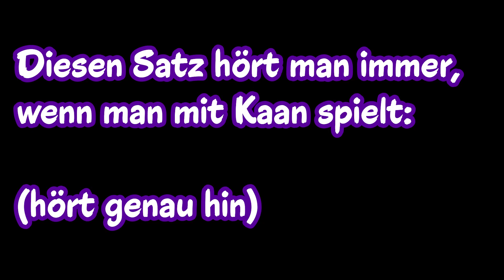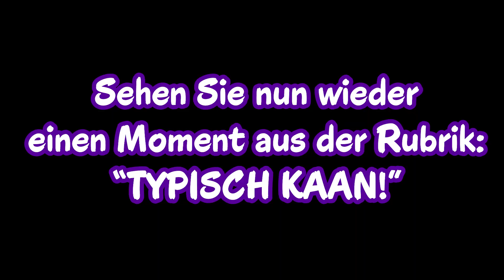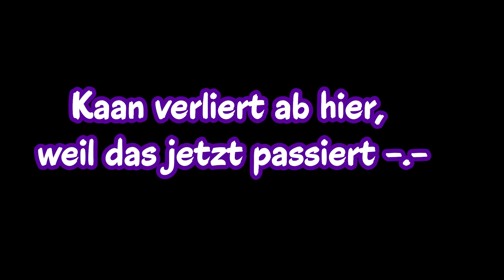24H NUR IN SECRET RÄUMEN VON FREMDEN HÄUSERN LEBEN IN BROOKHAVEN [Roblox Brookhaven 🏡RP]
24H NUR IN SECRET RÄUMEN VON FREMDEN HÄUSERN LEBEN IN BROOKHAVEN [Roblox Brookhaven 🏡RP]

Kaan + Dania machen eine 24 Stunden Challenge in Brookhaven! Sie müssen in fremden Häusern leben, aber da sind dann auch nur die SECRET Räume erlaubt! Wer gewinnt heute?